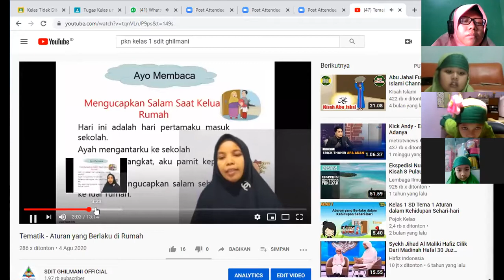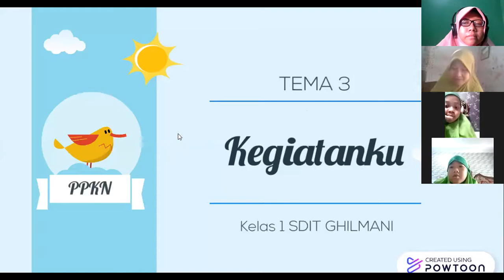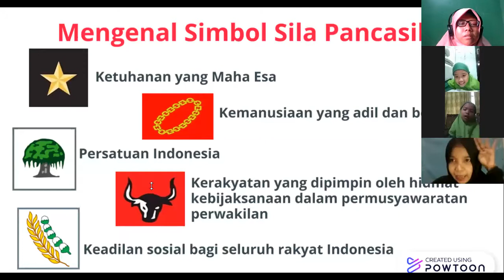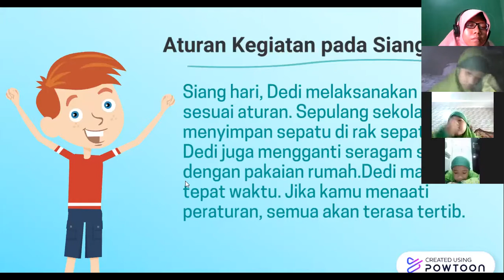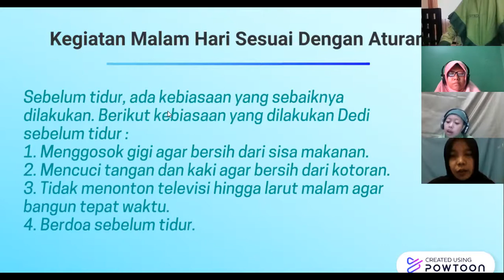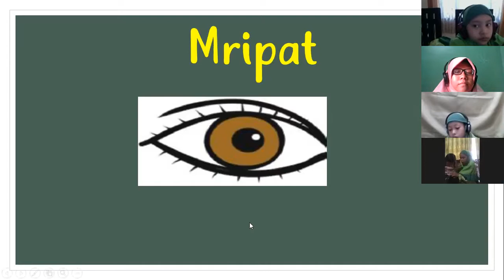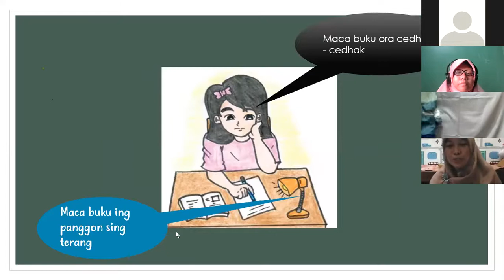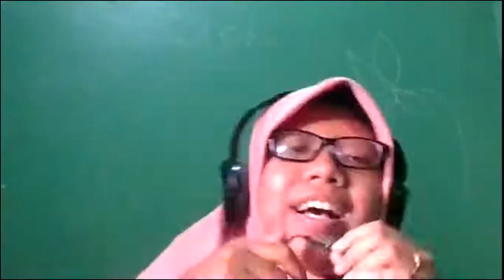LIVE ZOOM - Tematik Muatan PKn dan Bahasa Jawa Kelas 1 SD tanggal 8 Oktober 2020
Video ini adalah video rekaman pembelajaran Zoom Tematik Muatan PKn dan Bahasa Jawa Kelas 1 SD
Tematik muatan PKn dengan materi Tema 3 Pancasila dan Aturan Kegiatan Siang, Sore, dan Malam hari
Bahasa Jawa tentang cara menjaga kesehatan (njogo perangane awak)